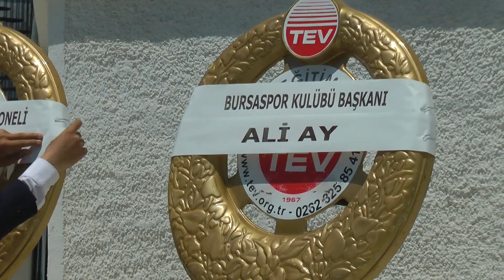28062017 DUZCE AKCAKOCA ERTUGRUL SAGLAMIN ANNESI DEFIN EDILDI